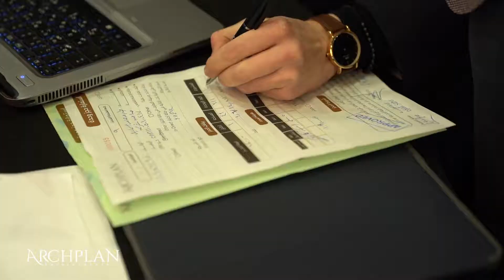شكر عميق وتقدير كبير لكل فرد في فريق عمل ِARCHPLAN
شكر عميق وتقدير كبير لكل فرد في فريق عمل ِARCHPLAN سواء في
ARCHPLAN Consulting أو Archplan Developments
وجودنا في سوق العمل بشكل مُشرف يليق باسم ARCHPLAN كان كله بفضل جهدكم وتعبكم وإخلاصكم في عملكم...
بنتمنى مزيد من التفوق والنجاح لأسرتنا المُبدعة ولكل فرد فيها.
We develop with knowledge.